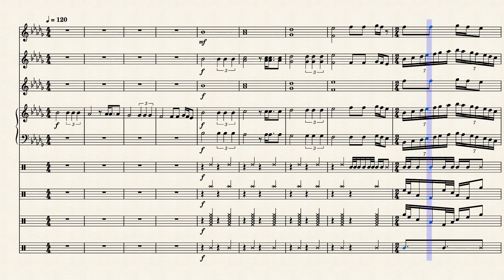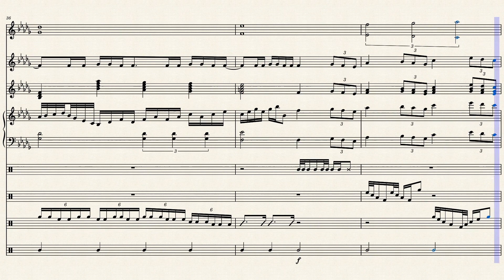Snake_Pit_Percussion -- Lonnie Jacobs